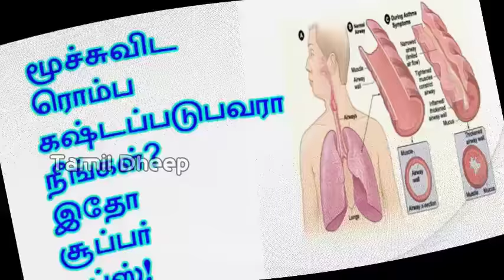மூச்சுவிட ரொம்ப கஷ்டப்படுபவரா நீங்கள் இதோ சூப்பர் டிப்ஸ்